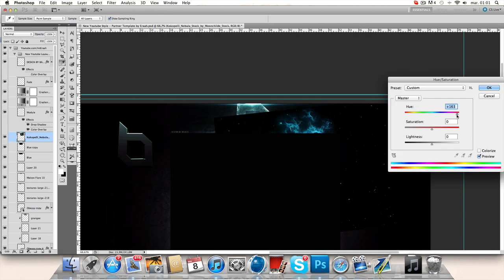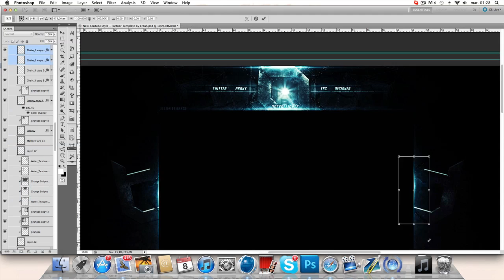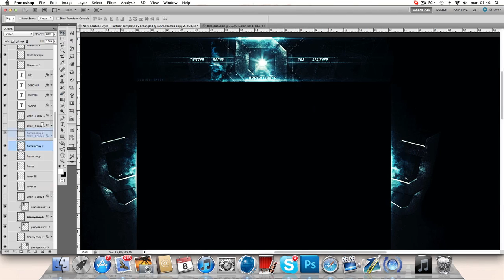Speed Art: Obey Background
Hey !
New Speed art out ! @Obey Background
Song: Ace - Sidelines